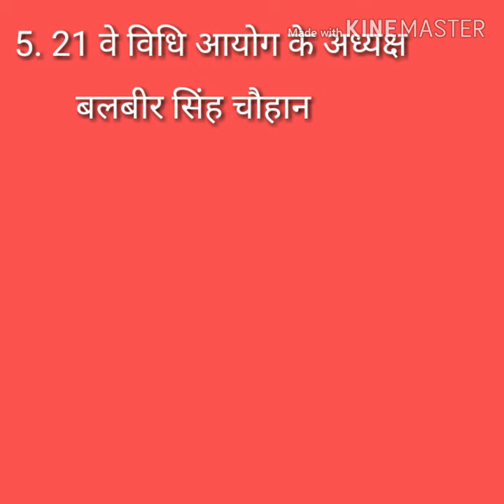Current affair question.for exam preparation